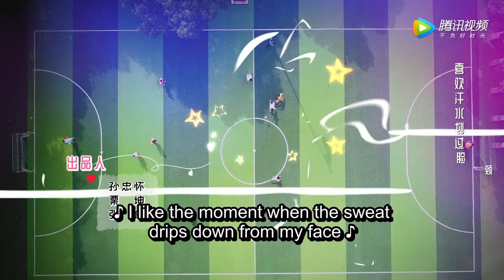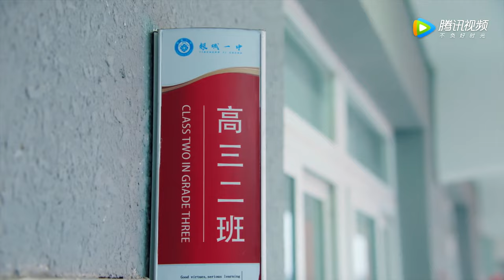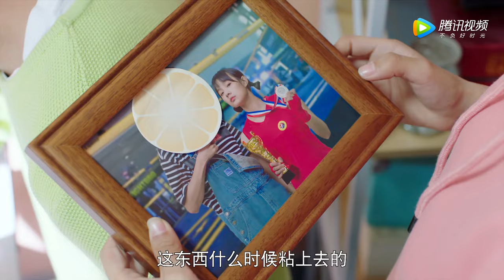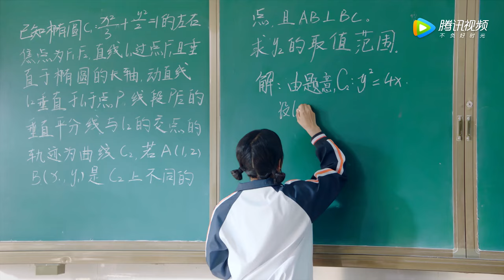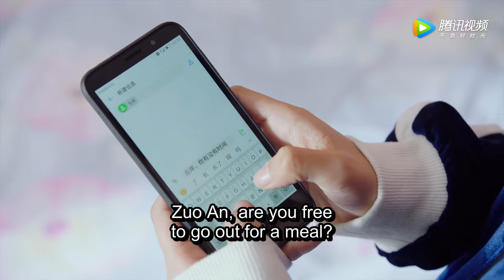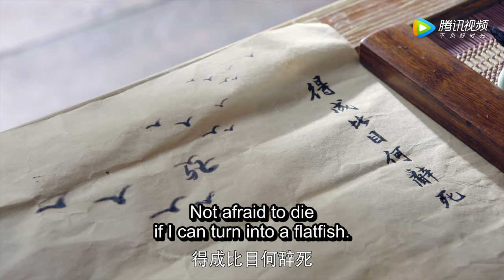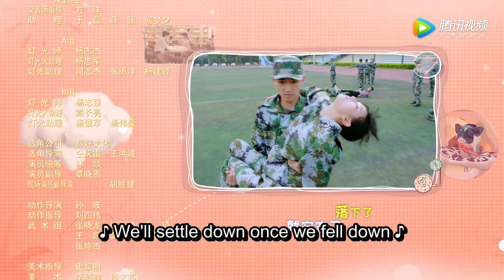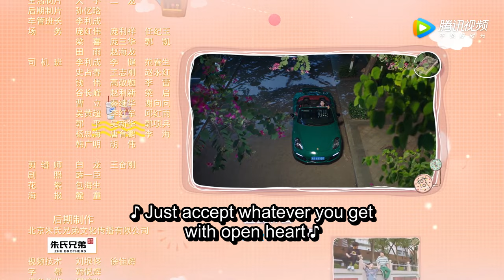ENG SUB 【散打少女和双面学霸的双向暗恋🌸】满满喜欢你 All I Want for Love Is You EP05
《满满喜欢你 All I Want for Love Is You》 爱情 、校园、青春、暗恋、励志、成长
主演：鲁照华、刘昱晗、刘治勋、韩昕妤、

高三毕业在即，顾小满为了能与暗恋的男神左岸继续做同学，拿出练武的精神死磕学习。自身刻苦努力加上天才学霸左岸的独家指导，顾小满成功与男神考入同一所大学，向着爱情和学业一路高歌猛进。两人的大学生活依旧笑料不断，甜蜜升级。

Gu Xiaoman is about to graduate from high school, she devoted herself to studying with the spirit of Kongfu in order to continue to be a classmate with Zuoan, the scholar-tyrant she had a crush on. With her own hard work and the exclusive guidance of Zuoan, Gu Xiaoman and he was successfully admitted to the same university, they made great progress toward love and studies. Their college life is still laughing and escalating sweetly.